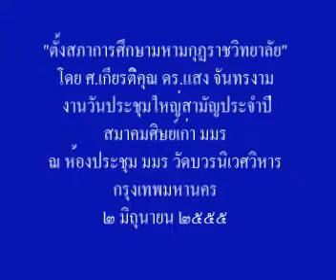ตั้ง มมร